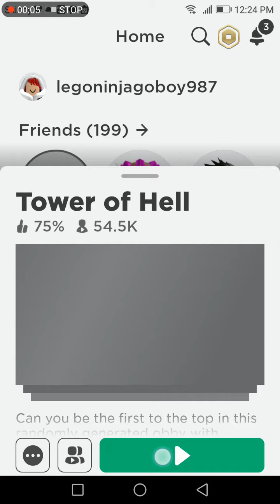I'm trash in tower of he'll on huawei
I'm so trash on huawei